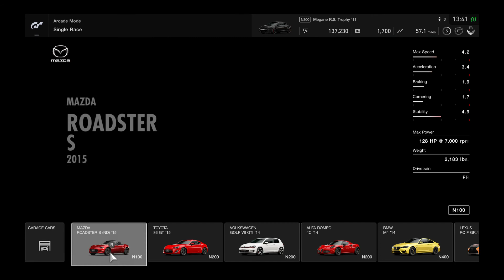Gran Turismo Sport - Lexus RC F GR.4 Single Race: Autodrome Lago Maggiore - West